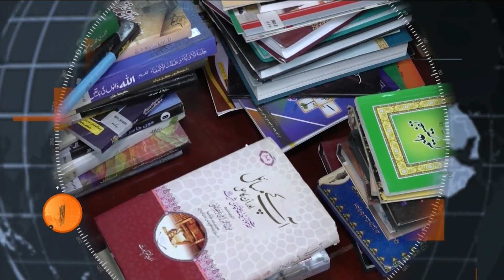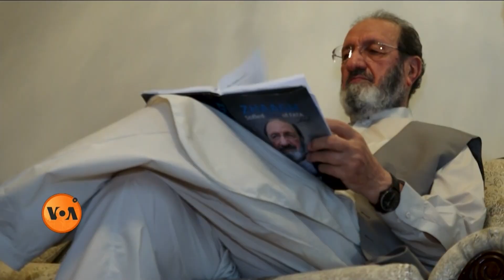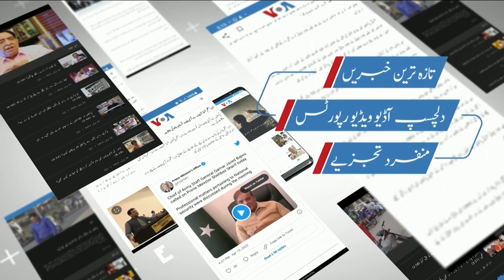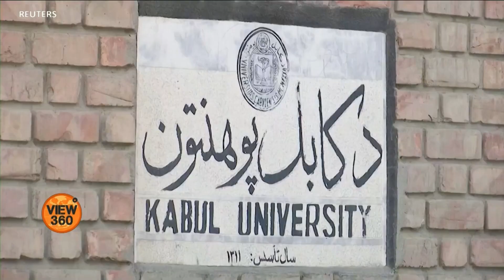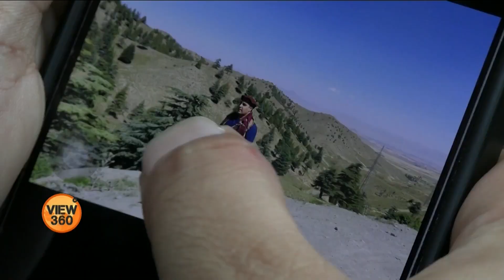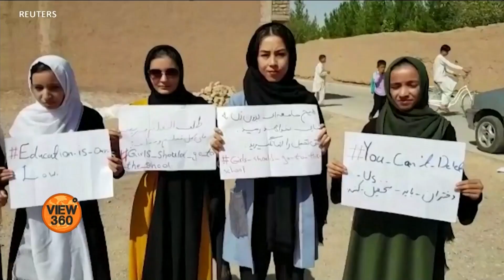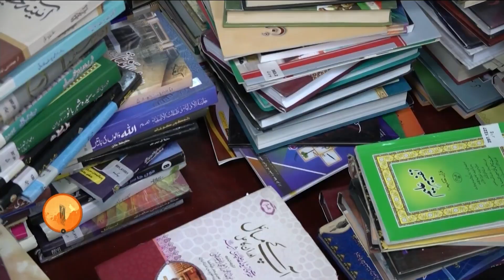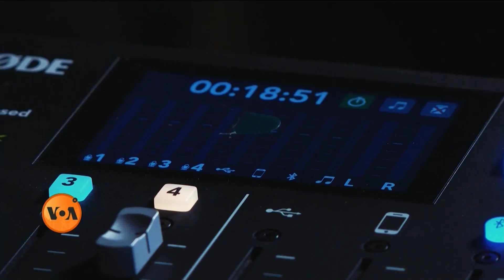VOA URDU| View 360 | August 16, 2022 | Talban were liars, John Bolton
ویو 360 میں دیکھیے: پاکستان کی مشکلات کا حل ایک جائز منتخب حکومت کا قیام ہے،  سابق امریکی نیشنل سیکیورٹی ایڈوائزر جان بولٹن؛ کابل میں افغان طالبان کے کنٹرول کے بعد پاکستان کی مغربی سرحد کتنی محفوظ ہوئى اور قیامِ پاکستان کے 75 برس، ہجرت نے اردو ادب کی صورت گری کیسے کی؟ وی او اے اردو کا پروگرام ویو 360 پاکستان میں ’آج نیوز‘ پر پیر تا جمعہ شام 7:30 بجے